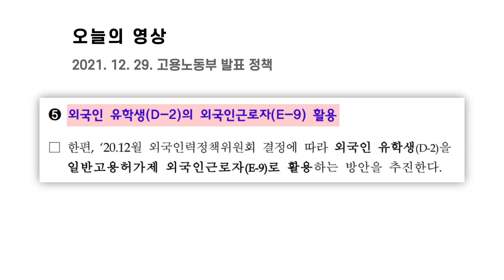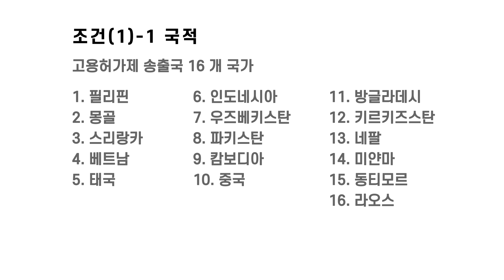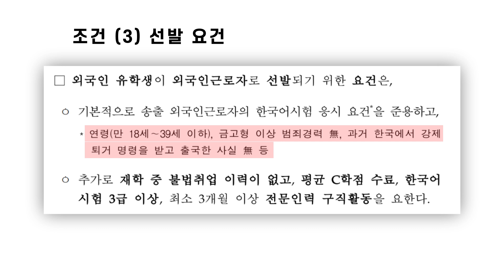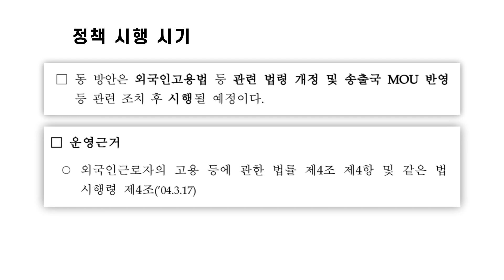[ENG] D-2 외국인 유학생도 E-9 비자로 제조업에 취업이 가능해집니다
상담문의
주소 : 서울시 영등포구 도림로 159, 대창신협 3층(305호)
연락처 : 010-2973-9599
위챗WeChat (微信)  : sette715
이제는 편하게 집에서 비자업무를 해결하세요. 코이민 공식 어플 설치 (모바일)